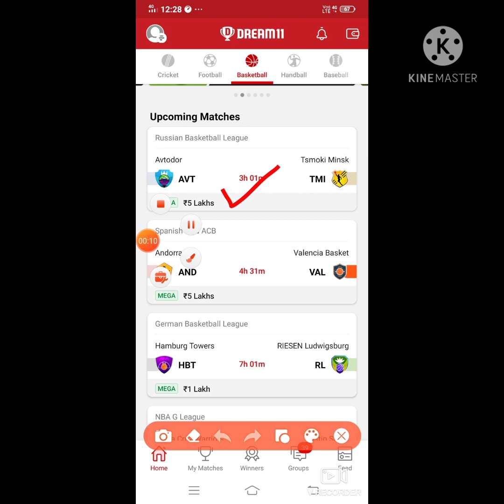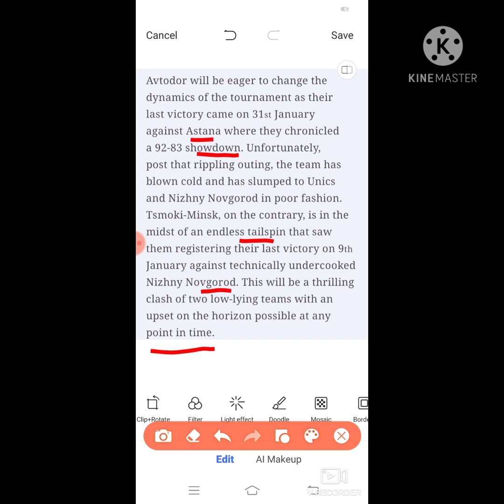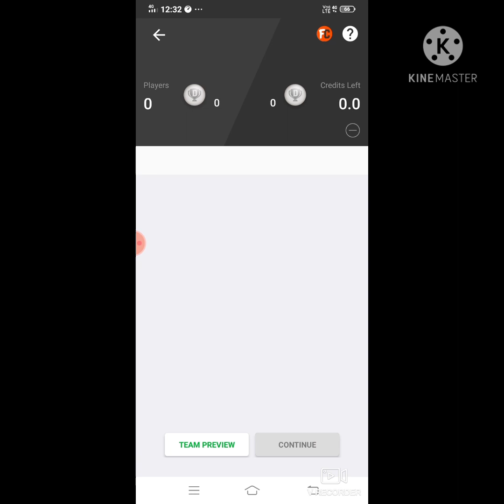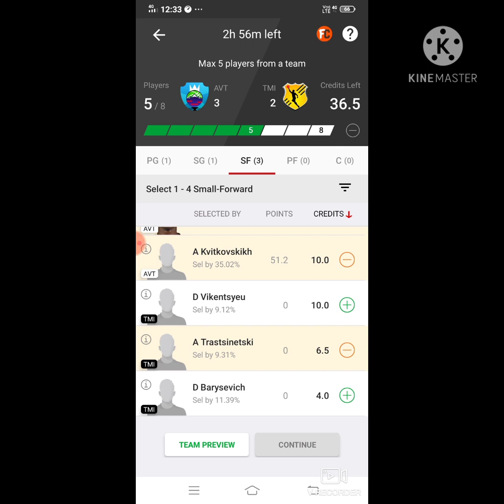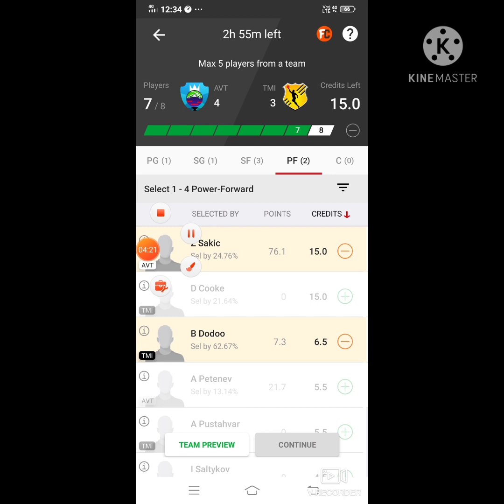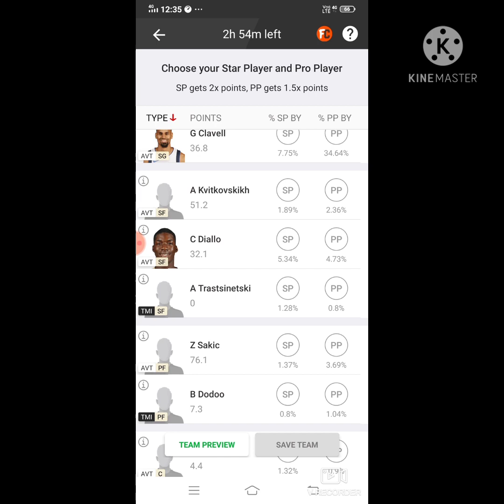AVT vs TMI Dream11 Basketball Match...Avtodor vs Tsmoki Minsk... Russian Basketball League...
prime_

Cricket
H2H+SL+GL=300/-
(Also free provided football and basketball)

***1demo team available***

***your Quarries***

AVT vs TMI
AVT vs TMI best playing XI
Grand league team for today's AVT vs TMI Dream11 basketball match
AVT vs TMI playing 11
Updates on playing 11 for AVT vs TMI
Latest news on playing 11 of AVT
latest news of playing 11 of TMI
AVT VS TMI best players
russian basketball league player playing today
AVT team squad
AVT vs TMI
AVT vs TMI russian basketball league 11 28feb 2021
AVT vs TMI dream11 basketball match